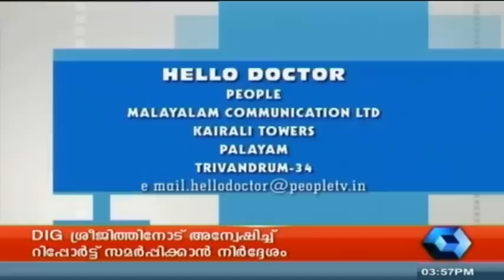Hello Doctor - anal fistula (Full Episode)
Remya VR, assistant professor, Thiruvananthapuram Ayurveda College, talks about
Anal Fistula in this edition of Hello Doctor.
The show Hello Doctor is a health and fitness-related chat show that airs on Kairali People. In each episode anchor of the show hosts a specialist doctor who propounds the causes, symptoms, diagnosis and treatment associated with a particular disease/illness and answers calls from viewers who have questions regarding the topic of discussion. A wide range of medical topics are covered, ranging from treatment for infertility, diabetes, cancer, to back pain, spinal problems and, weight loss. The show features specialists from different branches of medicine, such as Ayurveda, Allopathy and Homeopathy, who guide the patients on their road to recovery.